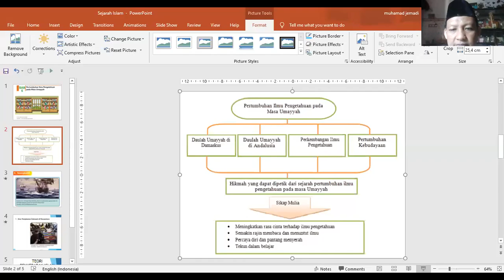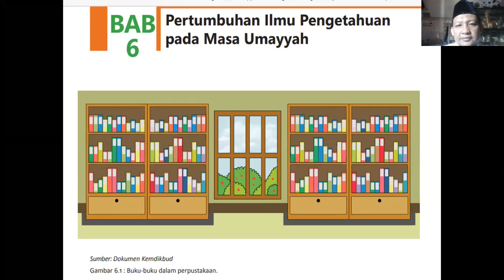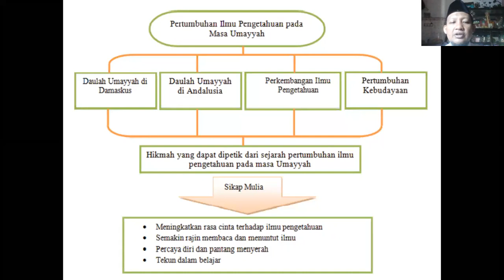Pertumbuhan Ilmu Pengetahuan Bani Ummaiyah